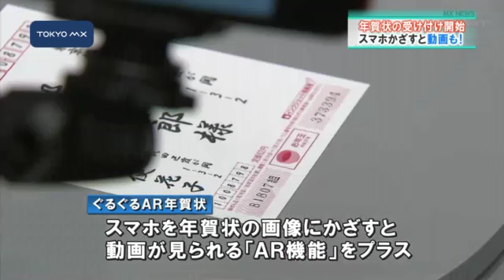年賀状の受け付け始まる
きょうから来年の年賀状の受け付けが全国で一斉に始まりました。
　千代田区のJPタワーホールで開かれた引き受け開始セレモニーでは、アイドルグループのメンバーが晴れ着姿で登場し、新しい機能をプラスした「ぐるぐるAR年賀状」を投函しました。この「ぐるぐるAR年賀状」はスマートフォンを年賀状の画像にかざすと動画が見られるものです。セレモニーでは人気お笑いコンビがこの年賀状をユーモアを交えて紹介し、会場を盛り上げました。
　日本郵便では年賀状を元日に届けるためには今月25日までに投函してほしいとしています。